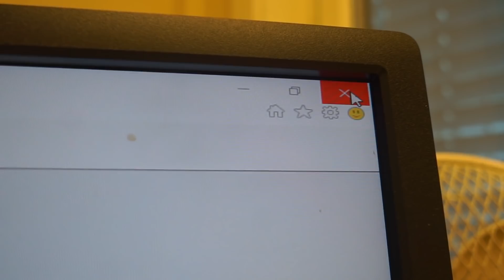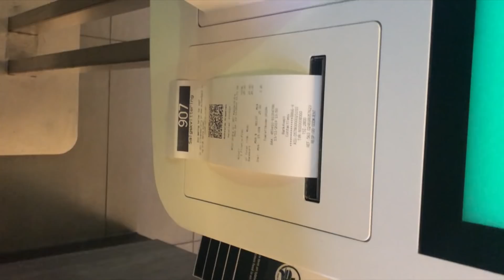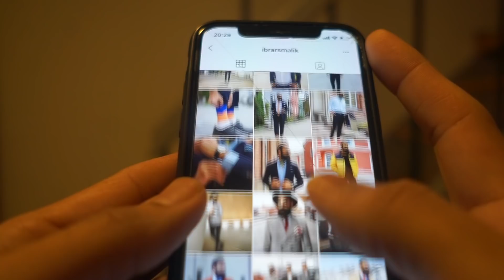HALKI PHULKI BHOOK AUR SHOQ-E-MODELING | VLOG | SALMAN HASHMI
Inspired by Junejo and Mooroo

Make subtitles ON in settings for english subtitles :)